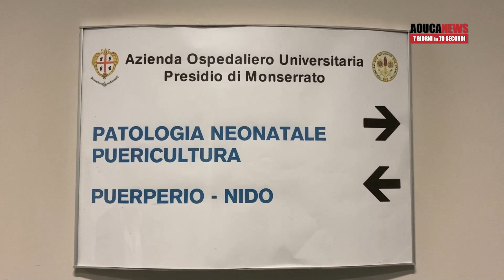AOUCA NEWS del 17/05/2024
Nuovo appuntamento con “7 giorni in 70 secondi”
dove raccontiamo in pillole gli avvenimenti più importanti della settimana 📆
📌Nell’edizione di oggi:
✅ 𝐂𝐨𝐧𝐬𝐮𝐥𝐭𝐢 𝐠𝐫𝐚𝐭𝐮𝐢𝐭𝐢 𝐩𝐞𝐫 𝐥'𝐀𝐧𝐠𝐢𝐨𝐞𝐝𝐞𝐦𝐚 𝐝𝐚𝐲
✅ 𝐑𝐢𝐚𝐩𝐫𝐞 𝐢𝐥 𝐩𝐮𝐞𝐫𝐩𝐞𝐫𝐢𝐨 𝐚𝐥 𝐏𝐨𝐥𝐢𝐜𝐥𝐢𝐧𝐢𝐜𝐨
✅ 𝐌𝐚𝐥𝐚𝐭𝐭𝐢𝐞 𝐬𝐞𝐬𝐬𝐮𝐚𝐥𝐦𝐞𝐧𝐭𝐞 𝐭𝐫𝐚𝐬𝐦𝐢𝐬𝐬𝐢𝐛𝐢𝐥𝐢 𝐚 "𝟏𝟓 𝐦𝐢𝐧𝐮𝐭𝐢+𝟏𝟓 𝐜𝐨𝐧..."